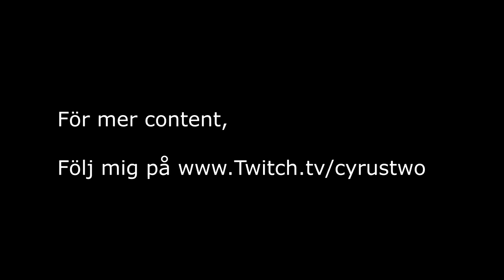Lenny, Jompa & Dödsdrogen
Vill ni se mer så glöm inte följa mig på Twitch!